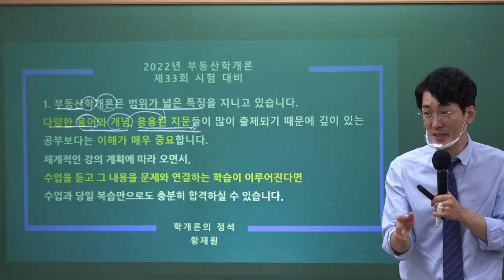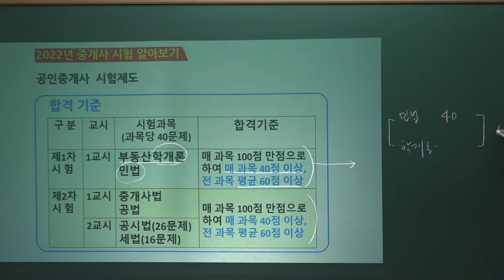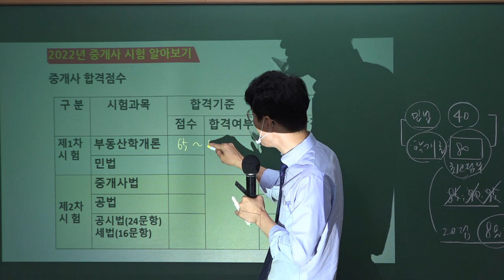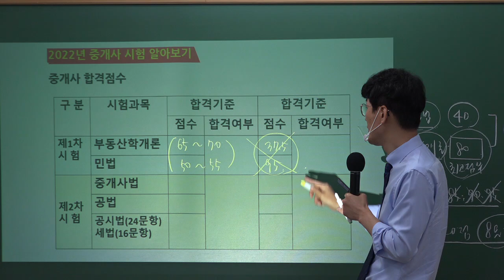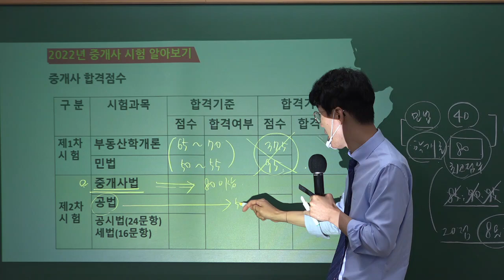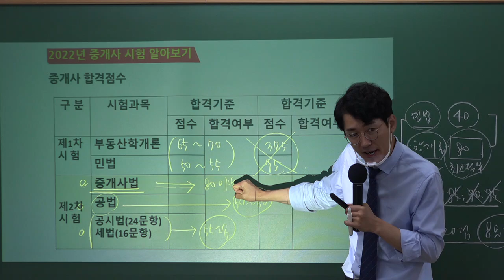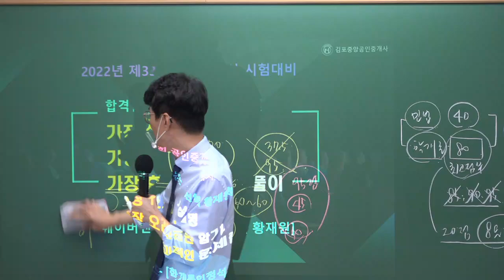학개론의 정석! 메가랜드 황재원 교수님이 알려주는 공인중개사 시험 제도!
2019년 김포중앙공인중개사학원 단일학원 오프라인기준

1:1 학습상담전문요원, 스터디실무료,

2022 더 강력해진 교수님과

완벽하게, 합격의 길로 이끌어 드리겠습니다.